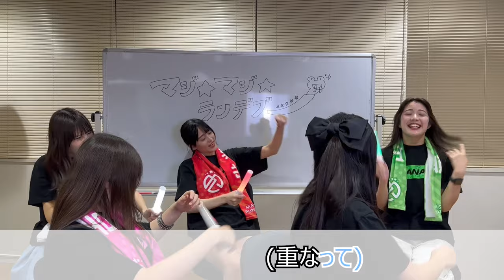【コールやってみた動画】「マジ☆マジ☆ランデブー」マジカル・パンチライン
本日のマジパンtubeは、、好評だったあの企画！
"コールみんなでやってみた動画"です〜

今回はマジ☆マジ☆ランデブー！
ぜひみなさんもご一緒に盛り上がりましょ〜🎤

［👥］member
沖口優奈🤍

［💿］new single
「めろめろーりんぐ」mvはこちらから↓